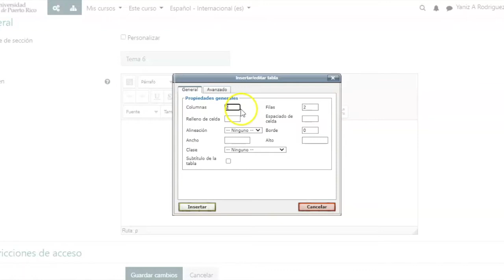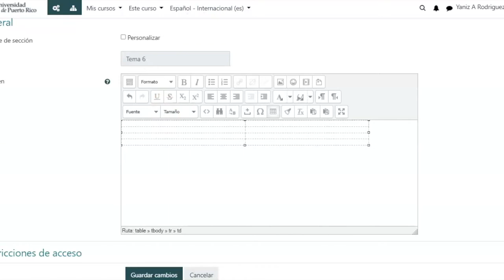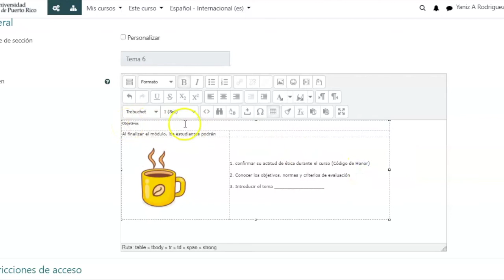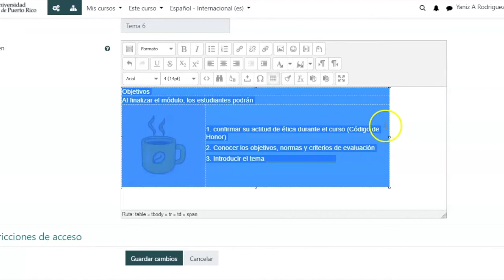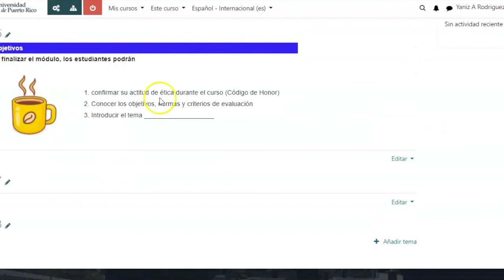Crear tablas en Moodle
Como crear tablas en el editor de Moodle